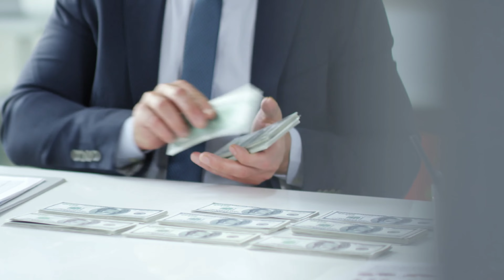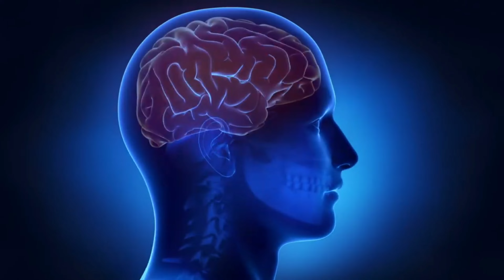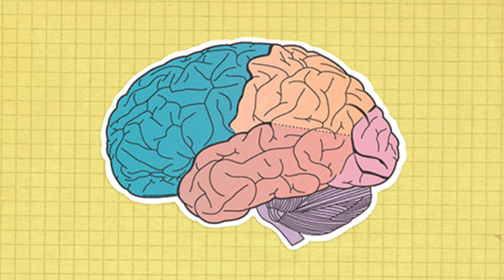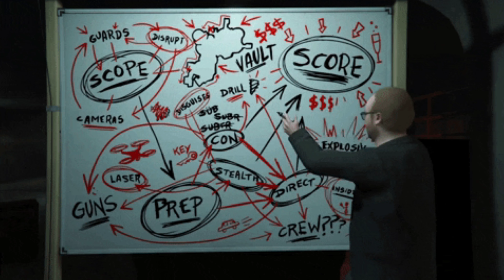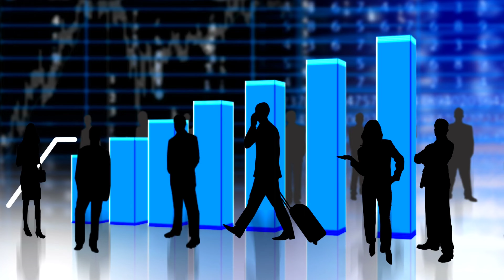Beware! Sigma Male: 5 Traits that Could Put You in Danger!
In this video, we're discussing 5 negative traits of Sigma males,  By watching this video, you'll be able to identify the five dangerous traits of Sigma Men and be aware of the dangers that may come along with interacting with them.